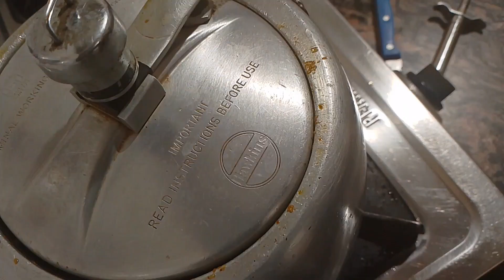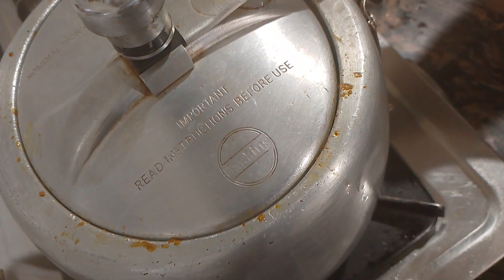Aloo Gosht Recipe | आलू गोश्त बनाने का सही तरीका